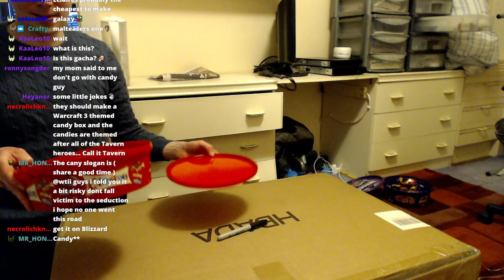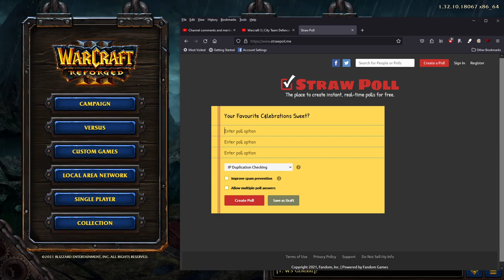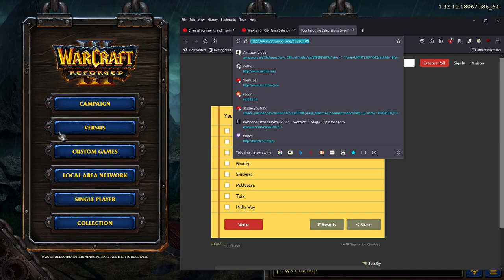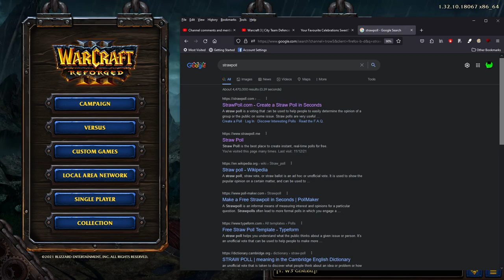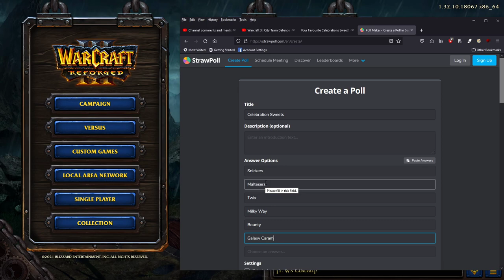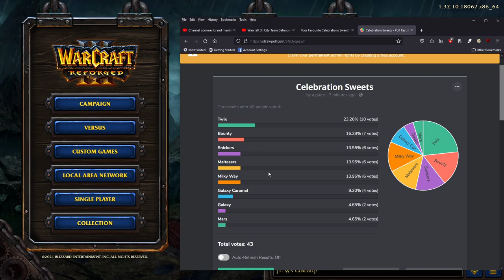Heroes vs Celebrations Sweetie Distribution!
I read an Article about how Chocolate Companies cut short the good stuff & overfill the trash so I open up two tubs to find out!